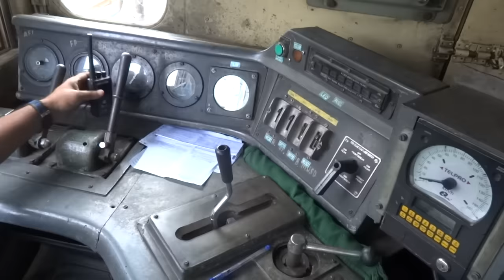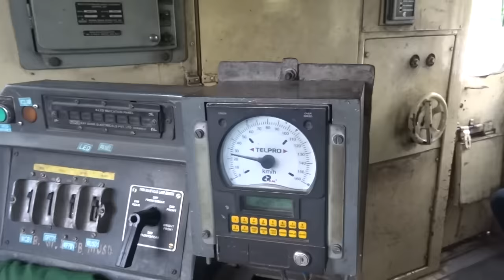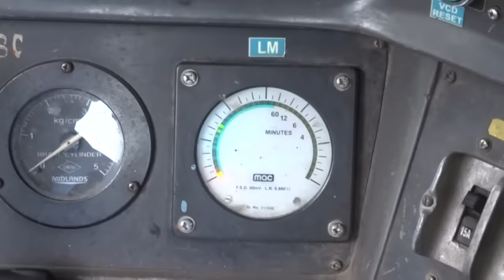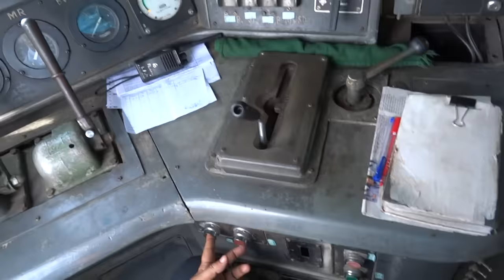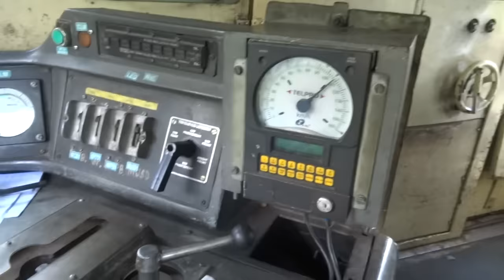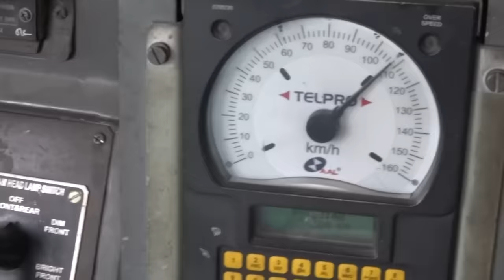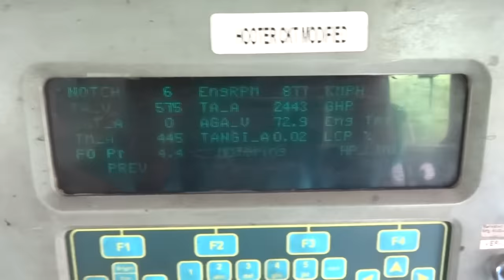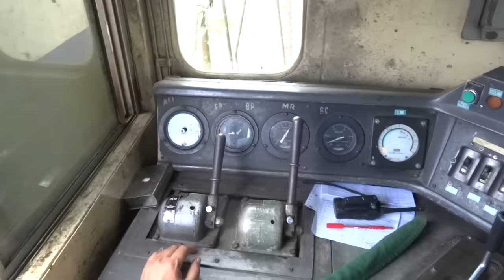[IRFCA] Inside Alco WDM3D Diesel Locomotive, Ultimate Loco Cab Ride at 110KMPH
Footplate the Alco WDM3D diesel locomotive, enjoy the complete experience in diesel loco with full process of proceeding the loco from 0 to 110kmph (which is the section maximum permitted speed), thereafter if the loco overspeed the loco pilot pull down the throttle to adjust the speed.